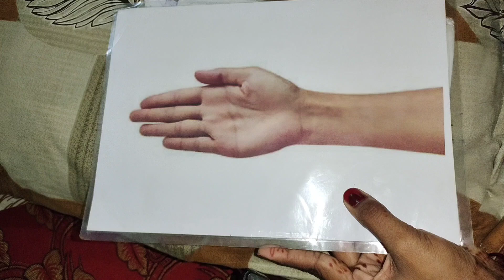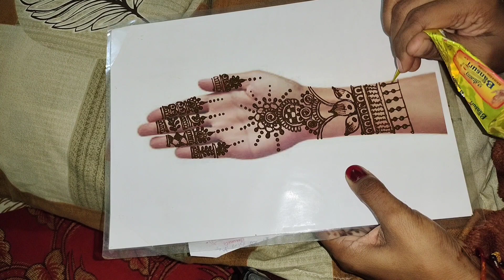simple shower decent classy mehandi designs for front hand